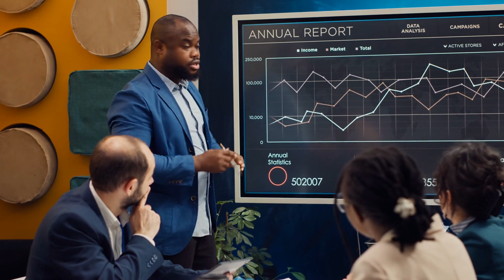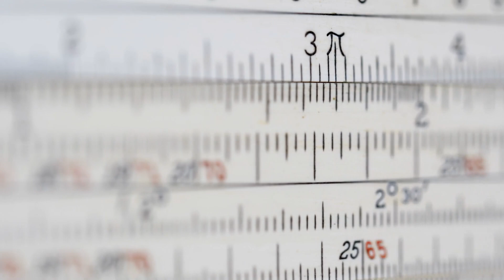The New divisive MICROCHIP Technology is Here | Intel's Evil New Plan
The global semiconductor industry is witnessing an intense battle for technological supremacy, with leading chipmakers vying to push the boundaries of transistor miniaturization and power efficiency. In a bold move to cement its dominance, Taiwan Semiconductor Manufacturing Company has unveiled its highly-anticipated A16 technology, a revolutionary 1.6-nanometer chip manufacturing process set to debut in 2026. This cutting-edge advancement challenges the ambitious plans of industry titans Intel and Samsung, as they race to deliver the world's fastest and most energy-efficient computing chips.